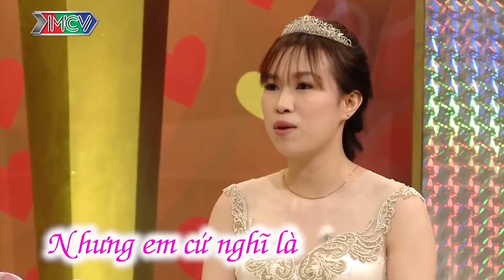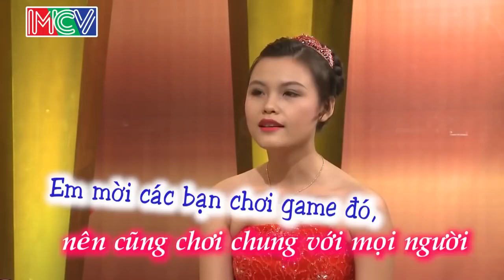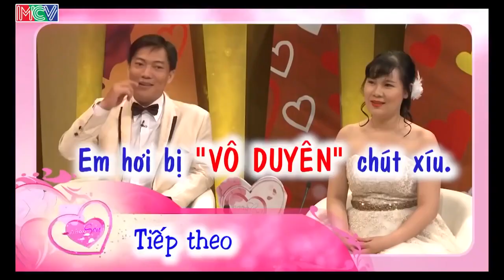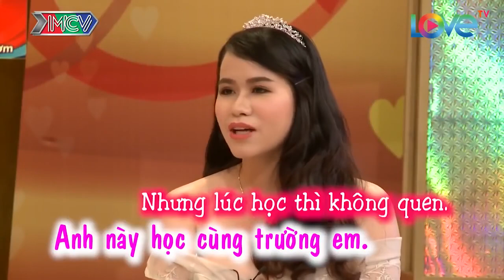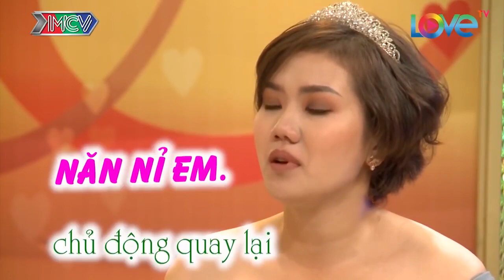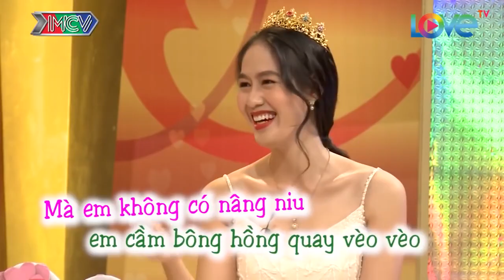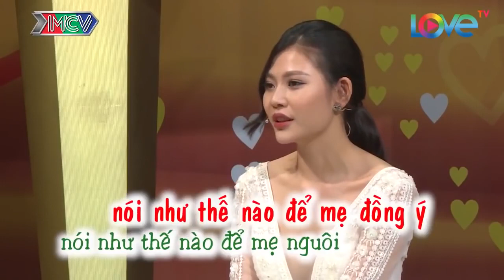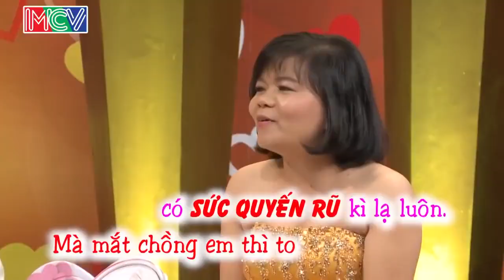😂 VỢ CHỒNG SON 😱 21/12/2019 😍 HỒNG VÂN - QUỐC THUẬN 🎉 ĐÊM NAY EM LÀ CỦA ANH NHÉ